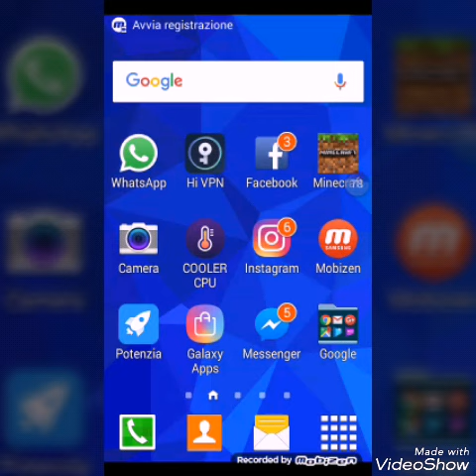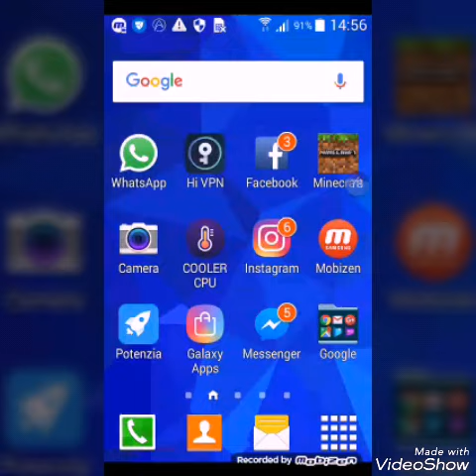Programmi del canale